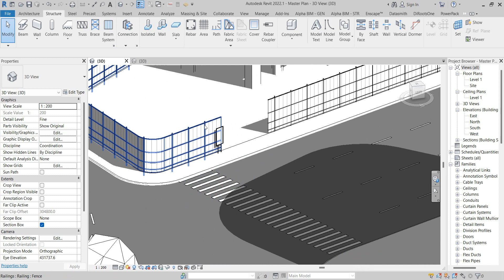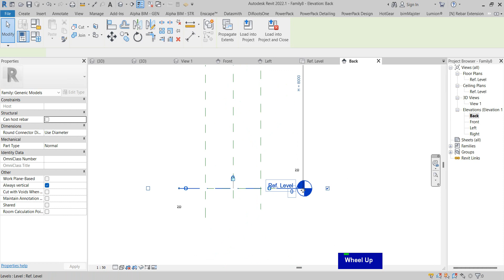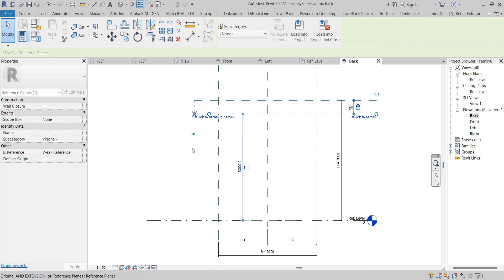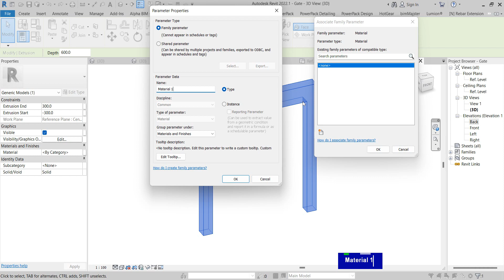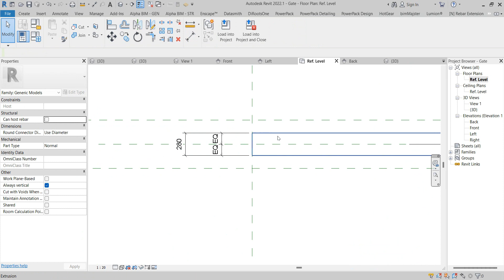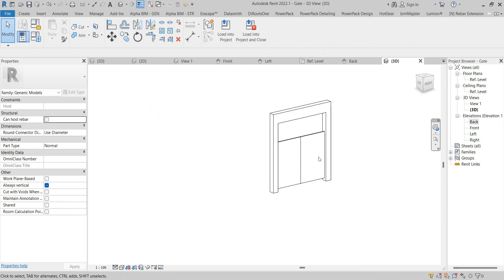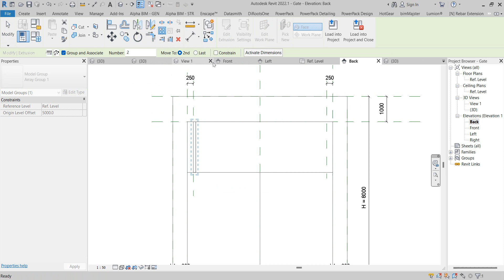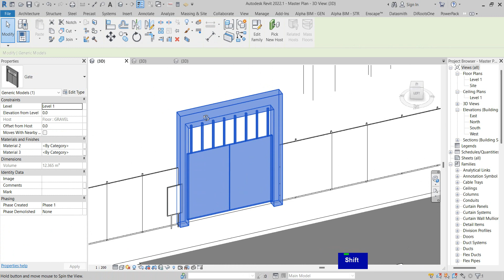Construction Site Gate family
ចូលរួមវិភាគទាន ABA: 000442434 Construction Site Gate family